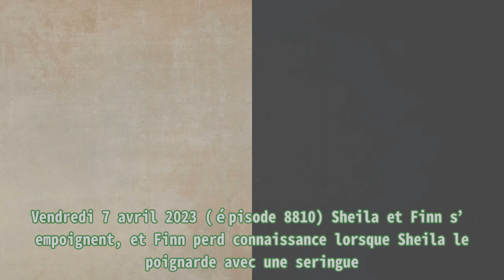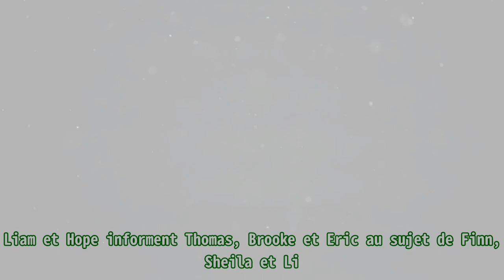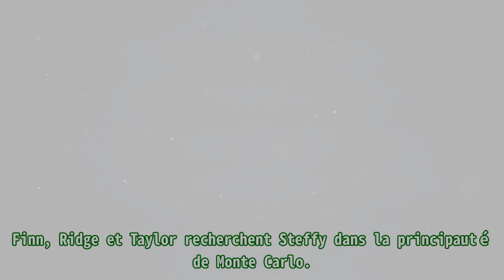Top Models / Amour Gloire et Beauté (spoilers) : les résumés des épisodes jusqu’au 21 avril 2023 a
Top Models / Amour Gloire et Beauté (spoilers) : les résumés des épisodes jusqu’au 21 avril 2023 a Thank BUY Du lundi au vendredi à 18h45, RTL9 diffuse, en avant-première française, les épisodes inédits de Top Models, soap américain plus connu sous le nom d’Amour, Gloire et beauté sur TF1. Toutelatele vous propose de découvrir les résumés des quinze épisodes des trois semaines à venir, du lundi 3 au vendredi 21 avril 2023. Lundi 3 avril 2023 (épisode 8806) Taylor va voir Deacon et lui demande s’il aide Sheila et s’il sait où elle se trouve. Deacon insiste sur le fait qu’il n’en sait rien et qu’il est toujours hanté par la découverte des corps de Finn et Steffy. Sheila de son côté tente de défendre ses actes auprès de Finn qui, dans sa tête, jure qu’une fois libéré de Sheila, celle-ci ne s’approchera plus jamais de lui ou de sa famille. Mardi 4 avril 2023 (épisode 8807) Laissé seul et tentant de s’échapper, Finn a du mal à sortir du lit. Il craint que Sheila n